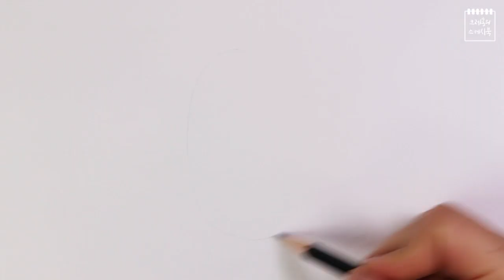#20 빠른감상 Speed drawing 스카이캐슬 혜나가 네오가 된다면? / SKY캐슬 혜나 / 스카이캐슬 패러디 / 카톡 캐릭터 그리기/ 그림그리기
스피드드로잉/Speed drawing
난이도★★(쉬움)/ kakao friends NEO / SKY캐슬 혜나 ver. 네오

안녕하세요~ 크레홍입니다.
저번  예서 ver.라이언에 이어서 오늘은 혜나 ver. 네오입니다!
스카이 캐슬이 끝난지 벌써 2주째..
드라마를 너무 즐겁게 봐서 하루가 심심할정도예요..! ㅠㅠ

아직 스카이캐슬을 못벗어나는 저에게.. 그래서 오늘은 혜나+네오입니다!
혜나를 네오에 대입한 이유는 네오의 시크하고 도도한 외모와 단발머리에서 혜나 캐릭터가 생각나더라구요ㅎㅎ  혜나+네오를 표현하기위해서 혜나의 상징 (단발머리,사과,앵무새,) 을 캐릭터에 담아보았는데요. 그리고 나서는 귀여워서 웃음이 나오더라구요!
여러분도 즐거우셨으면 좋겠습니다 :)

영상이 도움이 됬거나 즐겁게 감상하셨다면